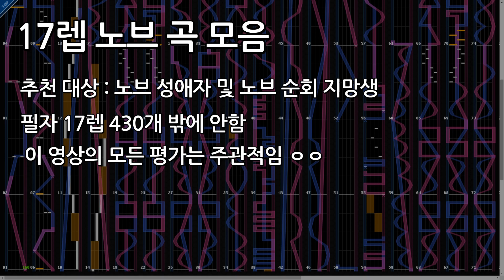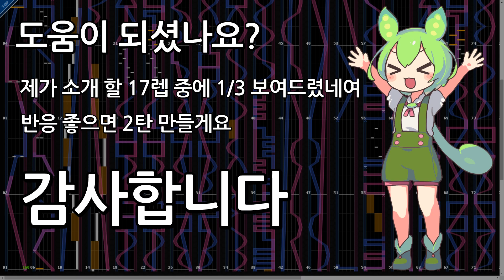사운드 볼텍스 17렙 노브 곡 추천 (입문용)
즌다몬 목소리 :   VOICEVOX:ずんだもん

영상 제공 : 나

감사합니다